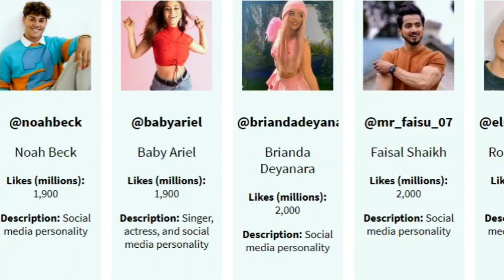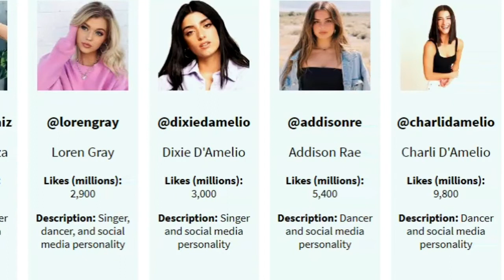List of most-liked TikTok accounts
In this video you will watch:
This list contains the top  accounts with the largest number of followers on the Chinese social media platform TikTok . do you know biggest tik tok account and how much the biggest tik tok account liked had ? do you know dixie d'amelio and his sister charli d'amelio ? or Khabane Lame and how much Khaby tik tok liked have
we re going to show you best tik tok accounts and biggest tik tok accounts and most popular tik tok accounts and famous tik tok accounts

source : 1- tik tok
2 - wikipedia